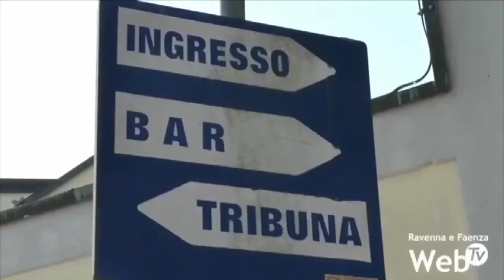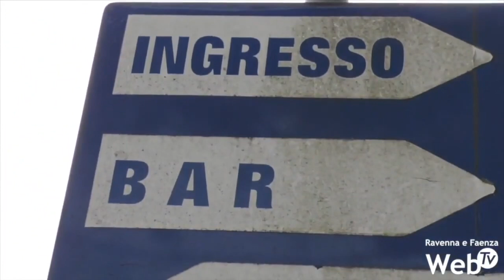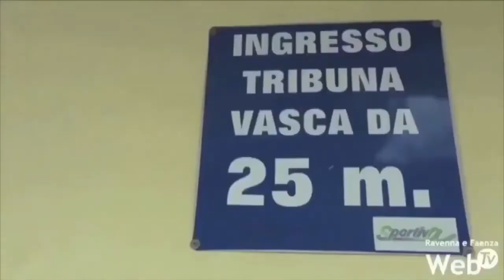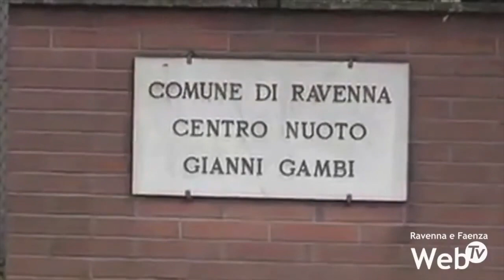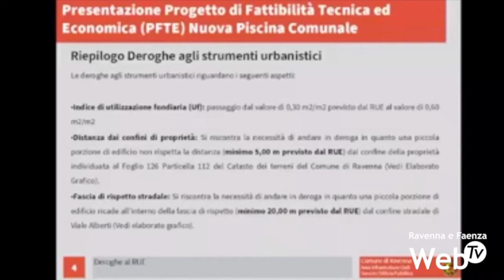Nuova piscina: le società di nuoto pessimiste sul loro futuro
C’è molta preoccupazione per il futuro nel mondo del nuoto ravennate. I lavori per il nuovo impianto dovevano partire a giugno, ma non sono arrivate notizie in merito. Inizialmente si sarebbe dovuta costruire fin da subito la vasca da 50 metri, per evitare l’interruzione dell’attività agonistica. I piani ora sono cambiati e la vasca da 50 metri arriverà in un secondo momento. Precedenza verrà data alla vasca da 25 metri. Il cantiere durerà due anni, poi sarà Arco Lavori a gestire il nuovo impianto, per 25 anni. Verosimilmente, la cooperativa edile affiderà il compito ad un’altra società. Si è fatto il nome di una cooperativa emiliana. Di fronte a queste scelte, le società sportive di Ravenna non vedono grandi margini di manovra, per le rispettive attività, per gli eventi e le competizioni organizzate e gestite da anni. Per questo motivo hanno chiesto un incontro all’amministrazione comunale, per ridiscutere il cronoprogramma del cantiere e per conoscere il loro futuro. Oggi infatti sono tutte costrette a programmare alla cieca i prossimi anni.